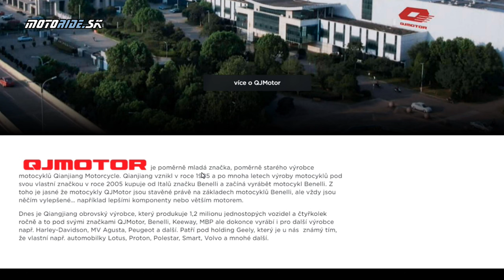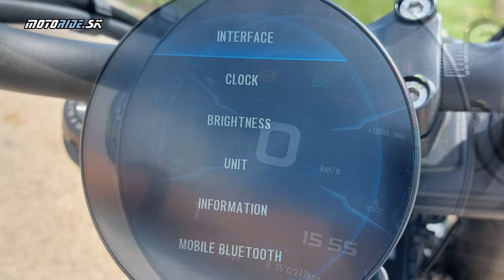QJMotor SRV 700 - svižný cruiser s radovým dvojvalcom - motoride.sk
SRV 700 je štýlový cruiser s uvoľneným posedom a celkom kvalitnými komponentmi - USD vidlica Marzocchi a ABS Bosch. Nový motor má výkon 76 koní, osvetlenie je LED a okrúhla prístrojovka je čisto TFT. SRV 700 zaujme svojou jednoduchou ovládateľnosťou, pretože váži iba 220 kg s plnou nádržou. Je ideálny pre jazdcov, ktorí chcú zažiť pôžitok z pohodovej avšak svižnej jazdy s maximálnym jazdným komfortom.

Kamera: janciii